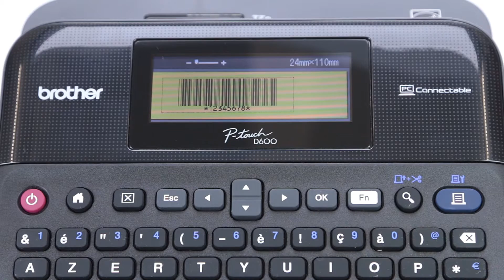Tutoriel : Ajouter un code-barre grâce à P-Touch Editor | Brother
Avec vos étiqueteuses connectables Brother, vous bénéficiez du logiciel de création P-Touch Editor. Ce logiciel rend facile et pratique la conception d’étiquettes personnalisées pour avoir un plus large choix de polices, symboles, images et fonctions. Ses mises à jour peuvent être téléchargées gratuitement sur Brother Solutions Center.

Les avantages de l’utilisation de ce logiciel comprennent :
•  Création d’étiquettes avec personnalisation de polices, cadres décoratifs, logos…
•  Création de codes-barres
•  Connexion à une base de données
•  Création de QR Codes
•  Importation d’images graphiques
•  Impression automatique date/heure
•  Copie d’écran
•  Détection de la taille de l'étiquette etc...

Découvrez avec ce tutoriel comment créer des codes-barres sur une étiquette Brother, grâce au logiciel P-Touch Editor.